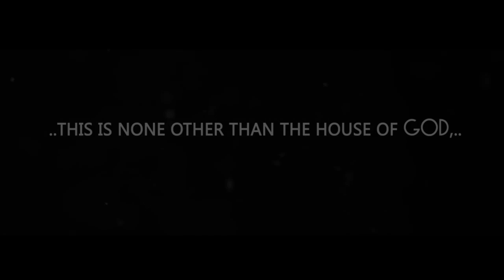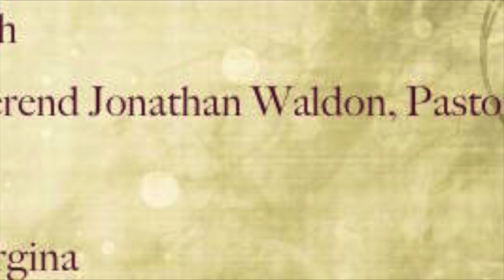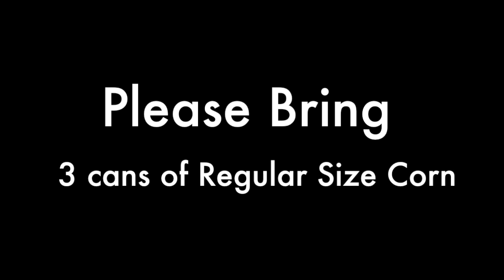July 23rd Announcements